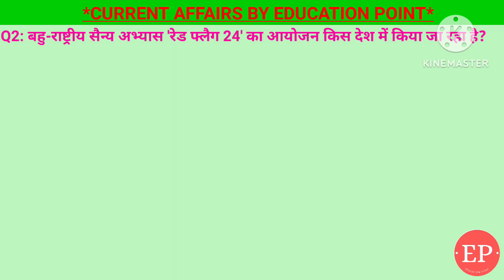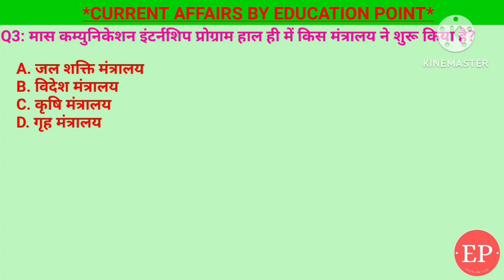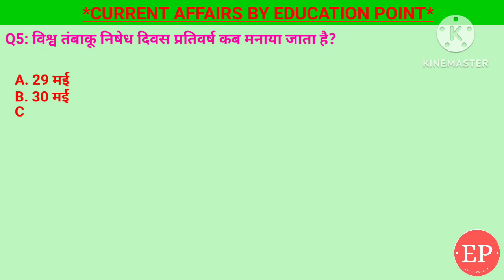01 June 2024 |Current Affairs Today |दक्षिण-पश्चिम मानसून की वर्षा आमतौर पर पूरे देश में कब तक फैलती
01 June 2024 |Current Affairs Today | दक्षिण-पश्चिम मानसून की वर्षा आमतौर पर पूरे देश में कब तक फैलती है?
01 June 2024 |Current Affairs Today |Daily Current Affairs In Hindi &English|Current affair 2024

1. विश्व तंबाकू निषेध दिवस प्रतिवर्ष कब मनाया जाता है?- 31 मई
2.हिंदी पत्रकारिता दिवस प्रतिवर्ष कब मनाया जाता है?- 30 मई
3. मास कम्युनिकेशन इंटर्नशिप प्रोग्राम हाल ही में किस मंत्रालय ने शुरू किया है? - जल शक्ति मंत्रालय
4. बहु-राष्ट्रीय सैन्य अभ्यास 'रेड फ्लैग 24' का आयोजन किस देश में किया जा रहा है?- USA
5. दक्षिण-पश्चिम मानसून की वर्षा आमतौर पर पूरे देश में कब तक फैलती है?- मध्य जुलाई
01 Jun Current Affairs | Current Affairs by Shashi Bhushan | Education point by Shashi Bhushan | Education point

दक्षिण-पश्चिम मानसून की वर्षा आमतौर पर पूरे देश में कब तक फैलती है,विश्व तंबाकू निषेध दिवस,हिंदी पत्रकारिता दिवस,मास कम्युनिकेशन इंटर्नशिप प्रोग्राम,जल शक्ति मंत्रालय,राष्ट्रीय सैन्य अभ्यास 'रेड फ्लैग 24'